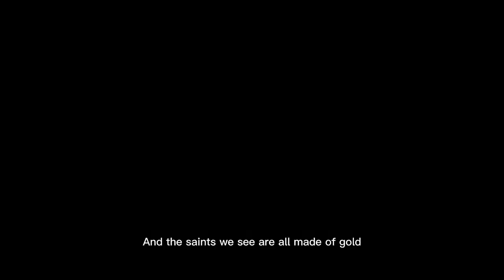Sunday's best... enjoy with dji mini 2 Up Up and away...hehehehehe